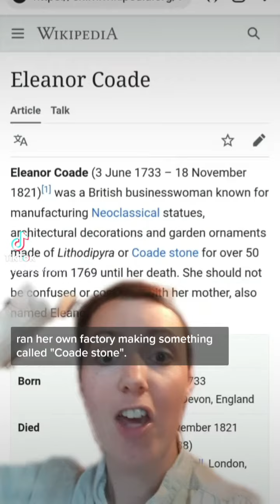The Georgian Woman Who Ran Her Own Factory [Long Shorts]